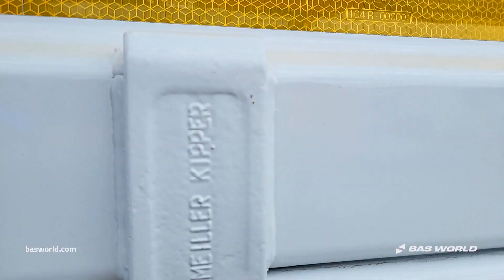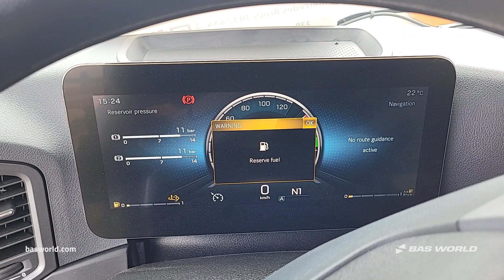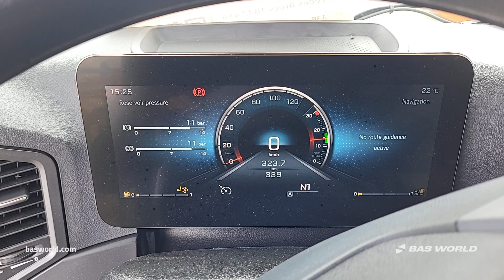Mercedes Arocs 1832 - 2024 - BAS World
Mercedes Arocs 1832 for sale at basworld.com

Reference: 70242610

At BAS World we speak multiple languages to help you in the best way we can. If you want to buy this Mercedes Arocs 1832, don't hesitate to contact our sales team. They can tell you everything about this Mercedes Arocs 1832 for sale.